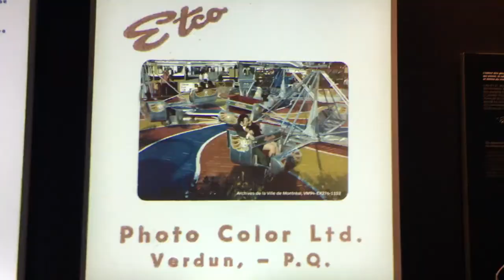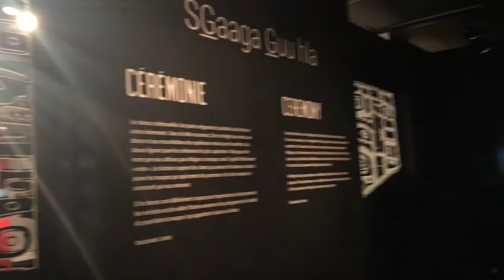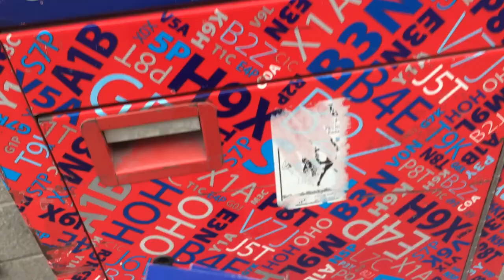Vlog# 18 Trip to Montreal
A vlog of what I did in Montreal, there's a lot of scenes on the street because I just walk around the city, Montreal is amazing. This is the vlog that I ever edited right after I filmed it, I did not procrastinated at all.

-Old Montreal
-Basilique Notre-Dame de Montréal
-Centre d'histoire de Montréal
-Cathédrale Marie-Reine-du-Monde
-Musée McCord
-Mont Royal
-Gay Village
-Biosphère de Montréal
-Musée des beaux-arts de Montréal
-La Banquise
-Chinatown
-St-Viateur Bagel Shop
-Jeanne-Mance Park
-Schwartz's Deli

This is a very casual vlog, I know it might be low quality but this is my channel, I am just doing the way I want it to be.

Edit App: iMovie

Life is short, just do whatever you want, don't regret it!